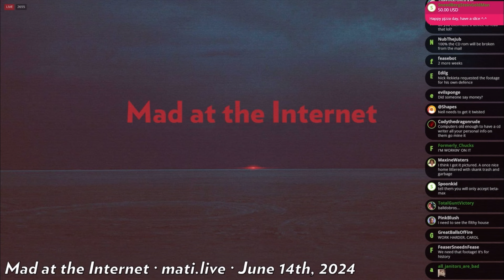MATI: Bodycam Footage Update - Rekieta Law & Riley “Young Clippa” FOIA (June 14, 2024)